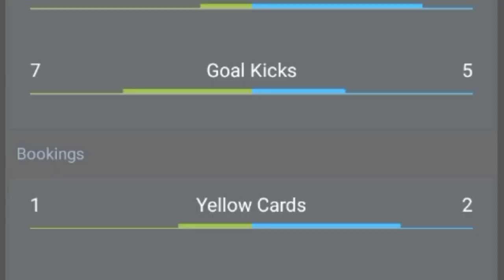Al Ahli vs Al Hazm Highlights. All goals. Firmino's Hat-trick. Saudi Pro League. Debut Match